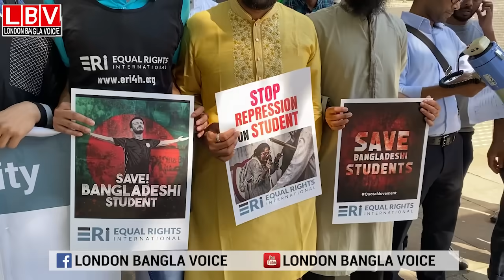কোটা সংস্কারের দাবীতে লন্ডনে হাইকমিশন ঘেরাও